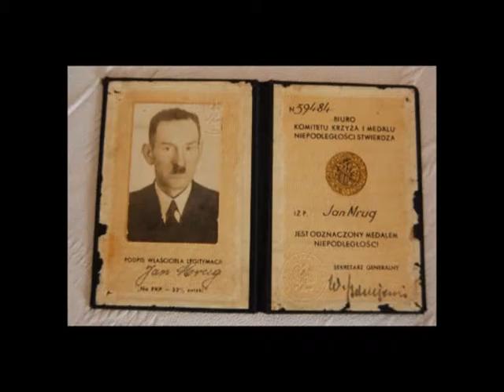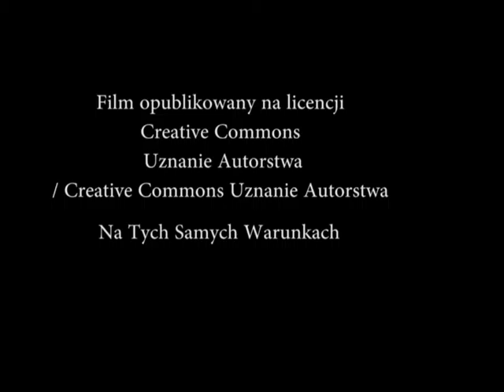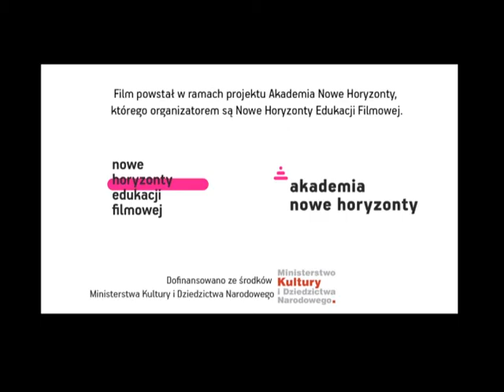"Mi tata powiedział", reż. Romualda Selonke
Film zrealizowała: Romualda Selonke

Czerwiec 2015